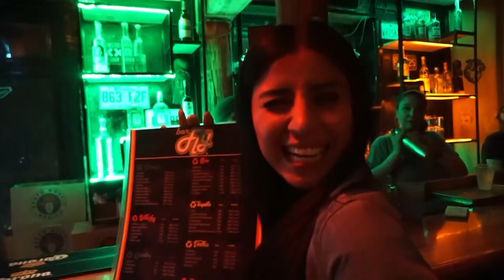Capital rechaza limitar horarios de bares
VideoNota🎥🔴 | En la capital guanajuatense rechazan el limitar horarios de bares y cantinas, propuesta que buscaba disminuir la incidencia delictiva.